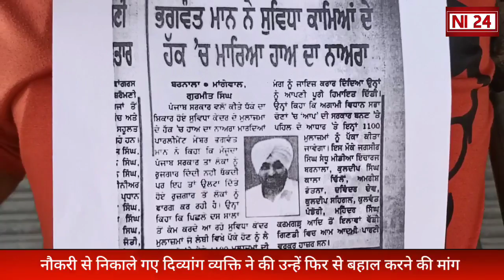सुविधा कर्मी की नौकरी से निकाले गए दिव्यांग व्यक्ति ने की उन्हें फिर से नौकरी पर बहाल करने की मांग